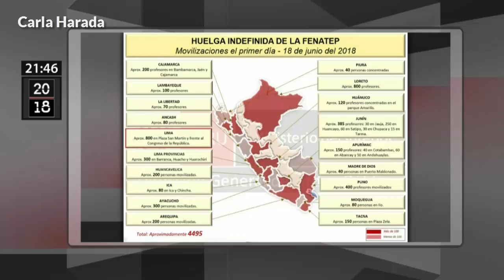Carlos Tapia: la huelga nacional indefinida de Pedro Castillo y los maestros radicales